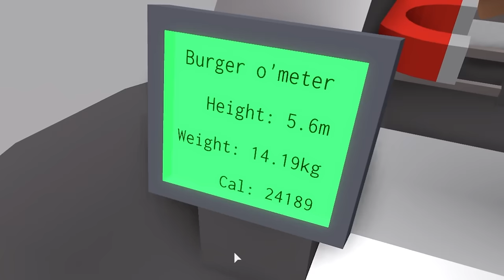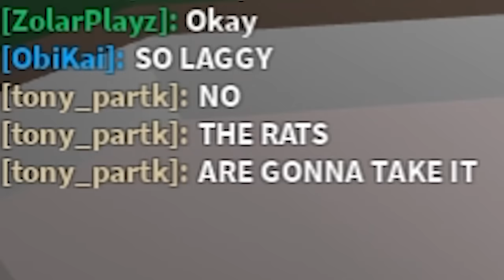ROBLOX COOKING but I Make BIG BURGER..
ROBLOX COOK BURGERS.. this is my greatest feat yet..

god bless in burger we trust.

►Code: sketch